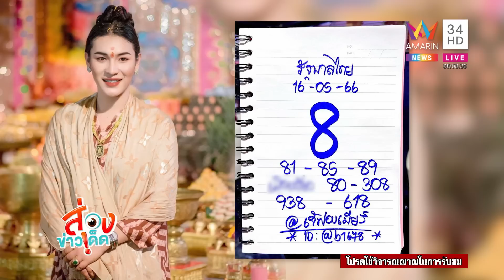งูหลามหวงไข่ นับได้ 17 ฟอง ปากเกร็ดเจองูเหลือมอีก 17 ฟอง